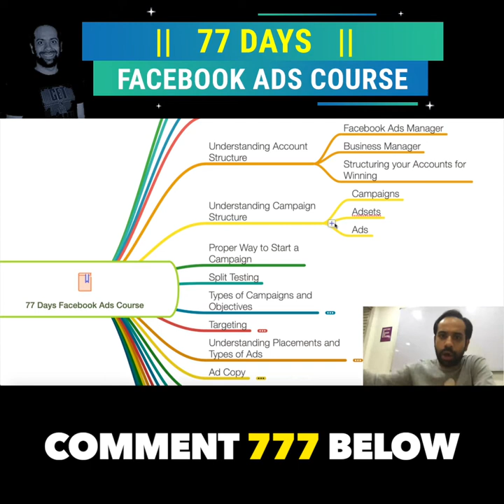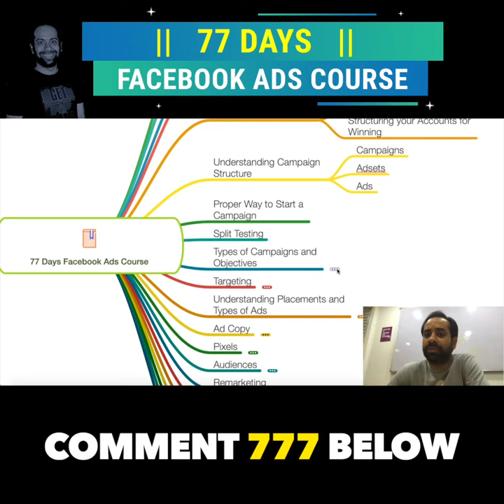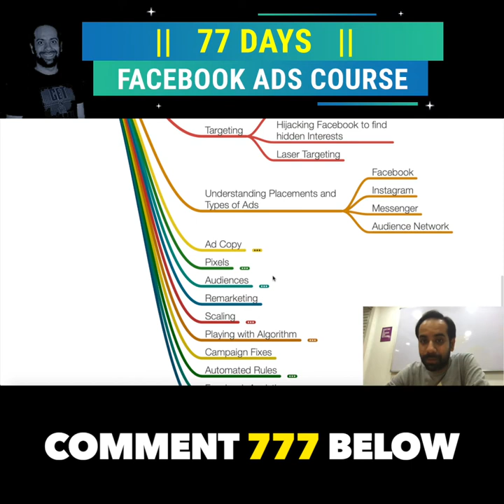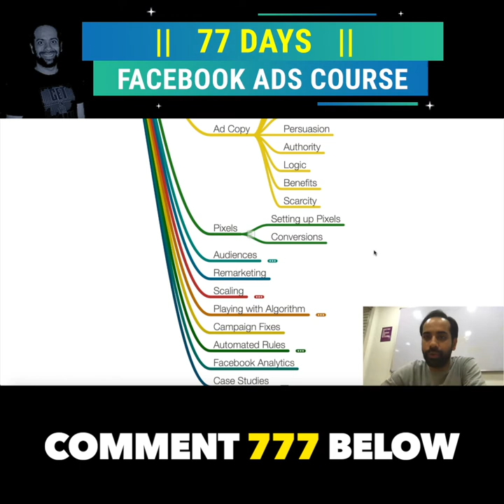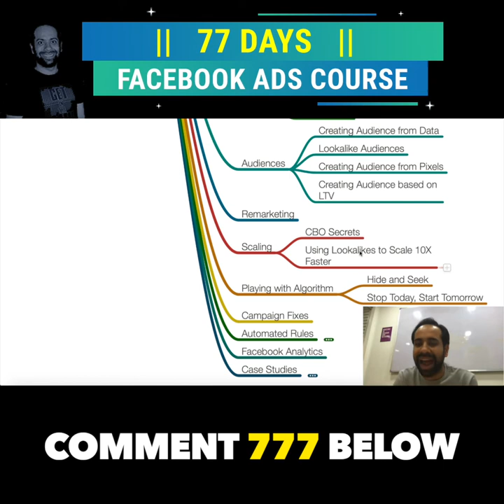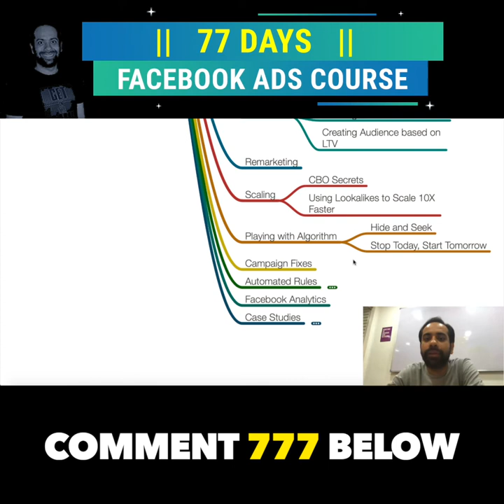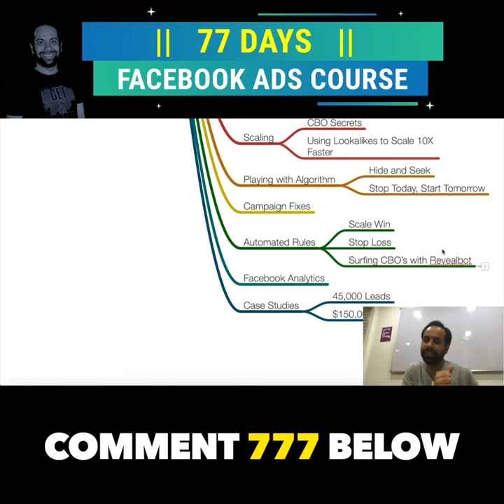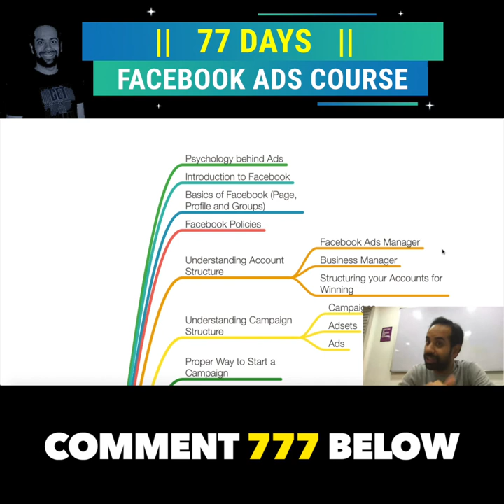77 days Facebook Ads Course (Sneak Peek)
77 // 777 // TAKE CONTROL BACK
77 Days Facebook Ads Course Curriculum Sneak Peek.

Let's face it, ✺ Targeted Traffic is the Real Game and so many of you are scared of it...

Or dependent on Organic Sources like:

[+] SEO
[+] Group Posting
[+] Social Media (with literally no organic reach haha)

Trust me, this ain't the era to be in the game of Organic Traffic.

Rather learn to be in control of traffic.

Control of Traffic = Control of Business 💪

And after generating 1 Cr + ($150,000) in Revenue and 45,000 + Leads via Facebook Ads alone - I am ready to teach you my secrets.

🙋‍♂️ Do you Want to learn them?
🙋‍♂️Do you Want to leverage Facebook ads to drive results that can shape your life?

The question to you is:

👁 Are you ready to commit to control?

If so then Comment "777" below [as the course is priced at INR 777 ($11)], I will share the link with you to join the course.

Looking forward to seeing you inside the course.
Gaurav "Take Control Back" Madaan